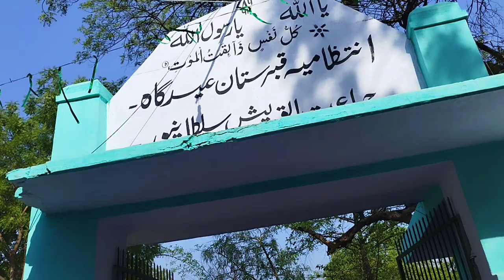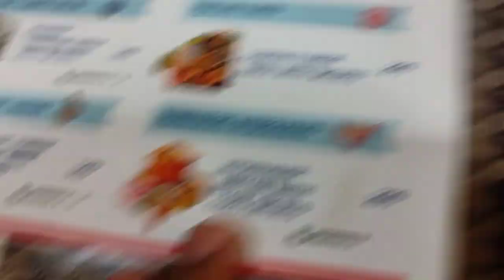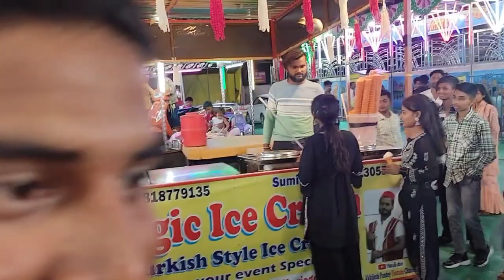Eid Ul Fitr 🌙 Full Vlog